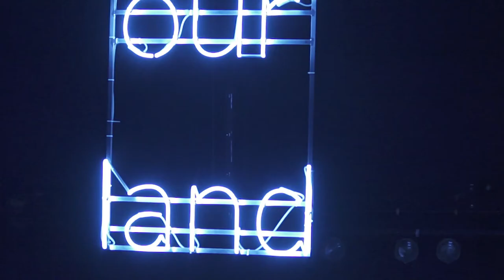Ku Klux Klan. W krainie miłości. teledysk #2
Katarzyna Surmiak-Domańska
Adaptacja i reżyseria: Maciej Podstawny
Scenografia i kostiumy: Kaja Migdałek
Muzyka: Anna Stela
Projekcje video: Amadeusz Nosal
Teksty piosenek: Łukasz Zaleski
Inspicjent/sufler: Joanna Gorzała

Obsada:
DANUTA LEWANDOWSKA
ANNA KONIECZNA
KASIA ŁACISZ-KUBACKA
MARCIN GAWEŁ (gościnnie)
ANDRZEJ KROCZYŃSKI
DARIUSZ CZAJKOWSKI
JAROSŁAW KARPUK
JAKUB PIWOWARCZYK

Spektakl powstał na podstawie książki Katarzyna Surmiak-Domańskiej „Ku Klux Klan”, reporterki od lat związanej z „Gazetą Wyborczą”, która miała okazję (będąc gościem zjazdu Partii Rycerzy KKK z Arkansas) przyjrzeć się Klanowi z bliska. Okazuje się, że 150-letni Ku Klux Klan ma się całkiem nieźle i działa w pełni legalnie. Jego członkowie poświęcają się studiowaniu Biblii i głoszeniu miłości. Miłości, która sprawdza się świetnie przy promocji nienawiści.

Klan reprezentuje mniejszość, czyli zagrożoną wyginięciem rasę białą. Otóż, gdy rasa białych będzie chylić się ku upadkowi, przedstawiciele Ku Klux Klanu wyjdą z ukrycia i odtworzą ją na nowo.

Akcja spektaklu rozgrywa się w Miasteczku Harrison w stanie Arkansas. Miejscu, w którym zdecydowana większość mieszkańców to biali. To pozostałość po czasach, gdy Harrison było tzw. „sundown town” – miastem zachodzącego słońca. Afroamerykanin mógł tu przebywać, ale tylko do zmierzchu. Jest to więc miejsce, w którym zakorzeniły się poglądy konserwatywne, w którym każdy jest obcy, nawet jeśli przybywa z innego stanu. To biały chrześcijański raj.

To miasto, gdzie dla niecałych 13 tysięcy mieszkańców wzniesiono siedemdziesiąt kościołów. Nazywane Klan Town stało się białą ojczyzną na prowincji, miejscem, gdzie odbywa się Zjazd Partii Rycerzy Ku Klux Klanu. To „w tym mieście zamieszkała miłość. ”
Spektakl w dowcipny sposób obnaża absurdy i paradoksy „białego” sposobu myślenia, jednocześnie starając się zrozumieć, jakiego rodzaju lęki i problemy leżą u jego źródeł. Ukazuje mechanizmy działania jednej z najbardziej złowrogich, a zarazem groteskowych organizacji w dziejach Stanów, właściwe chyba nie tylko jej...
Opowiada o charakterach i historiach ludzi żyjących na co dzień w świecie odrębnym, „przesuniętym” względem rzeczywistości. W którym czują się oni wyjątkowi i lepsi, a jednocześnie wobec zagrożeń i komplikacji świata „obiektywnego” – rezygnują z części wolności na rzecz bezpieczeństwa.

Spektakl, pełen songów i muzyki, staje się dokumentem o ucieczce... dokąd?